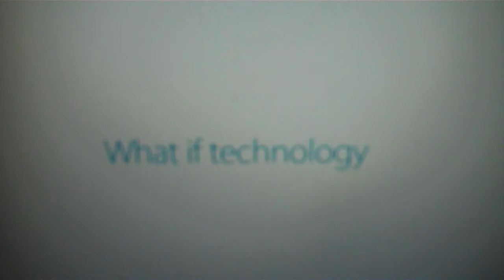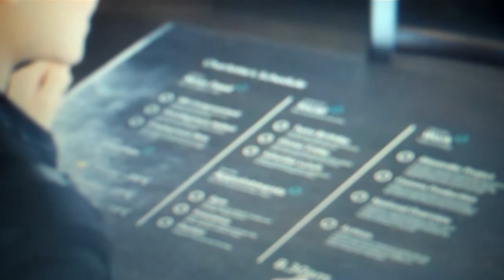The COLLABORATED INNOVATION of the New World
T. R. U. T. H (Telling Reality Underneath The Heavens)... Please and support the cause.

Those who pay close attention can see how they will blend the technocratic agenda with democracy. Many people will fall head over heels for the slick and alluring fascination of this new technocratic life. We will eventually be ONE with the elite's man-made and technologically driven universe.